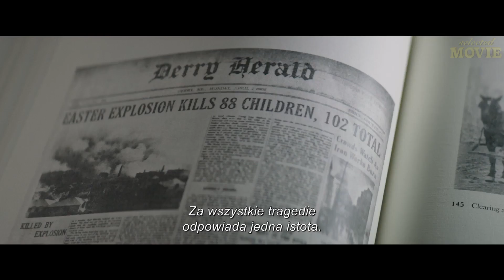TO IT Zwiastun (2017)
►Start w kinie PL: 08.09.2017
►USA 2017 / Warner Bros. Polska